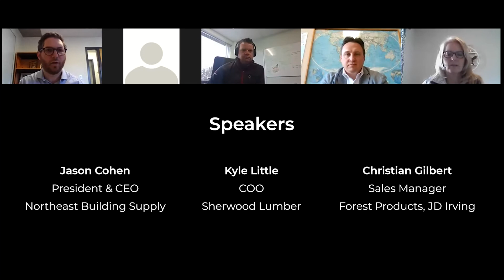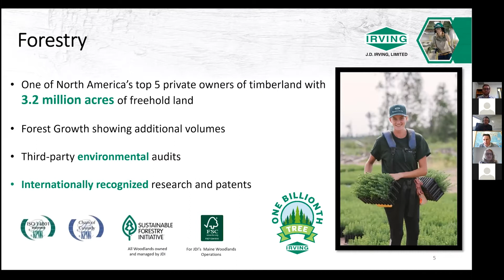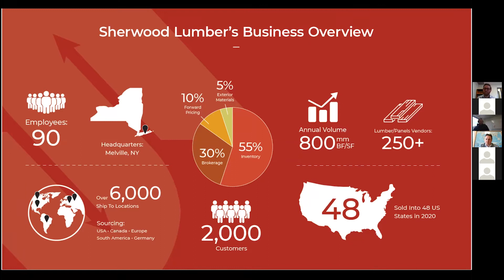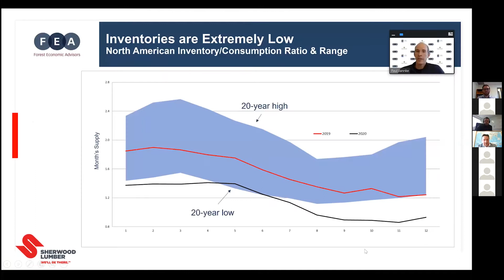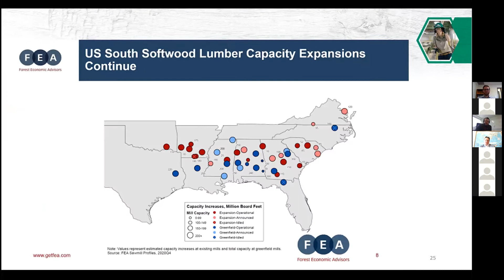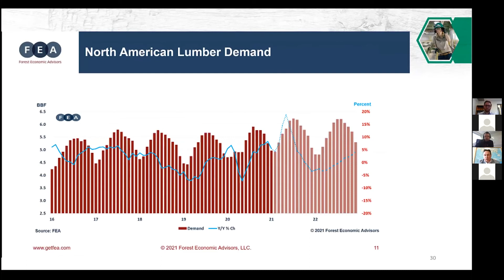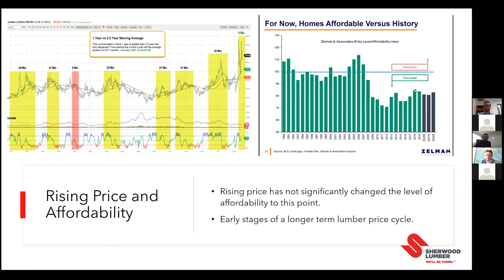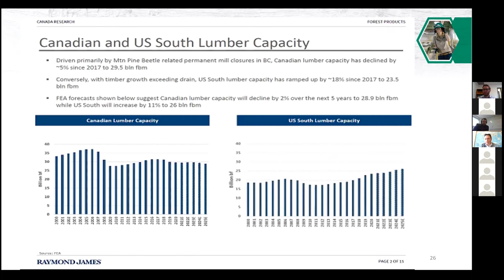The State of the Lumber Market and How It Impacts You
Join Northeast Building Supply for a presentation on the current state of the lumber market and how it will directly impact all aspects of the home building industry, especially your business.

Speakers:
Kyle Little
COO - Sherwood Lumber
Sherwood is a Lumber Distributor

Christian Gilbert
Sales Manager - Forest Products, JD Irving
JD Irving is a Lumber Manufacturer

Jason Cohen
President & CEO - Northeast Building Supply